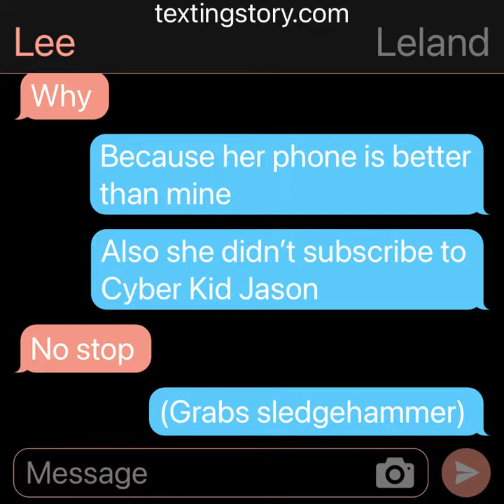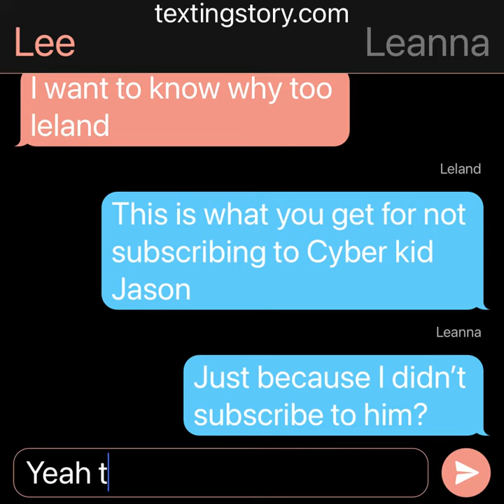Oh Shiitake Mushrooms short stories: Leland smash Leannas phone